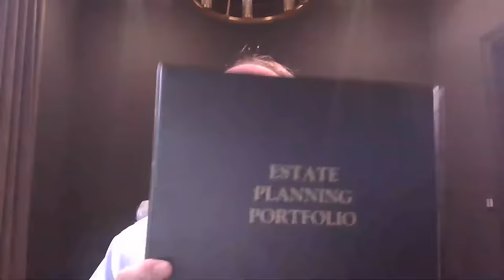Six Revocable Living Trust Mistakes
00:00 Six Revocable Living Trust Mistakes
8:18 #1 Not Re-Titling Assets To Trust / Not Funding Your Trust
12:47 #2 Making Mistakes With the Trustee Designation
21:53 #3 Over-Relying on TOD or POD Designations
28:28 #4 False Assumptions People Make
36:03 #5 Failing to Document Trust Assets
39:34 #6 Acting Too Quickly After Settlor Dies
43:58 Failing To Make Portability Election After First Spouse Dies
46:49 Failing To Include No-Contest Clause in Living Trust
48:57 Q&A